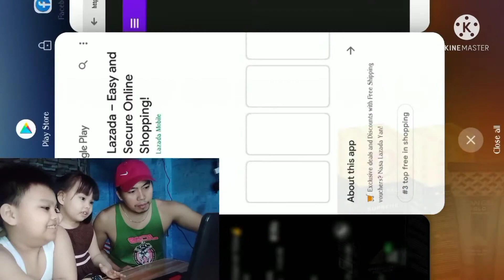HINDI DAW NAKAKATAKOT😂😂😂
NAKAKATAWA DAW😂😂